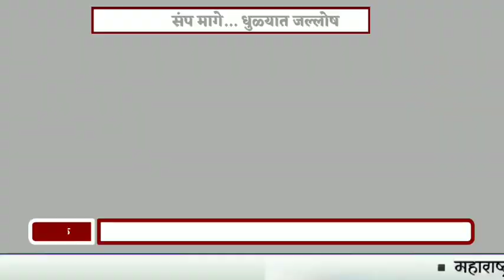DHULE | फटाक्यांची आतिषबाजी करत कर्मचारी संघटनेने केला आनंदोत्सव साजरा..